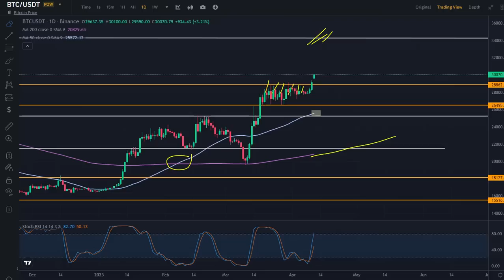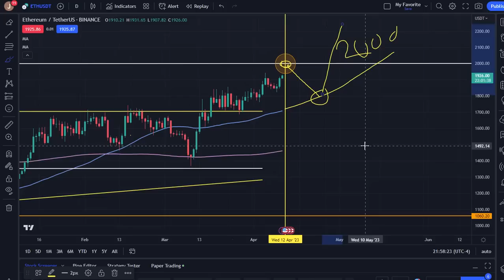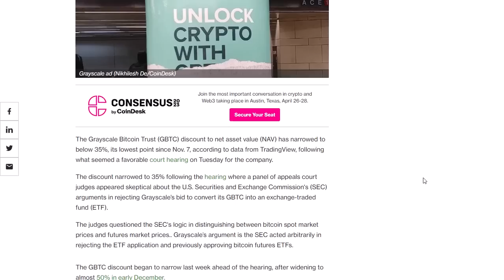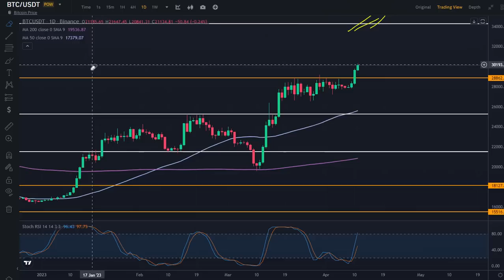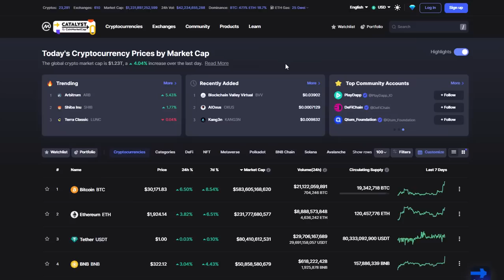THIS IS WHAT IS HAPPENING TO CRYPTO RIGHT NOW!!! | BITCOIN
BITCOIN JUST CROSSED THE $30,000 MARK WHILE ETHEREUM HEADING TOWARD $2,000. THIS VIDEO DISCUSSES THE CRYPTO TRENDS AS A WHOLE AND SEES WHAT FUTURE MO0VES IT CAN MAKE IN THE COMING WEEKS.